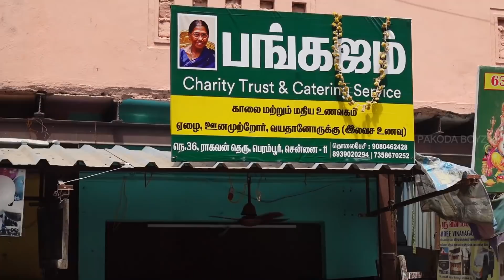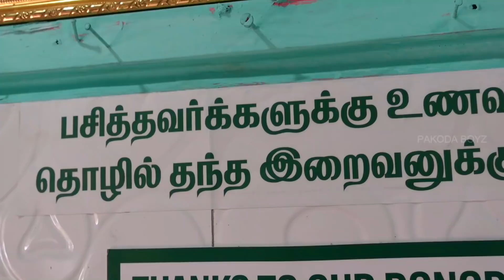ஏழைகளின் 20₹ விருந்தும் 15₹ கலவை சாதமும் | Free Food For Poor Old people | Food Review Tamil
In this video, you are going to see one of the most affordable food shop in chennai which is run by 24 years old youngster. He provide free food for the old age poor people and physically challenged people around there. You can get the wedding catering level tasty food affordable people here.

Pankajam Trust and  Catering services
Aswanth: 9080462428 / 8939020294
No:36, Ragavan Street, Perambur, Chennai - 600011.
nearSt. Mary's Matriculation Boys Higher Secondary School

Meals 20Rs (Available on Tuesday and Friday)
Variety Rice all 15Rs Available all days